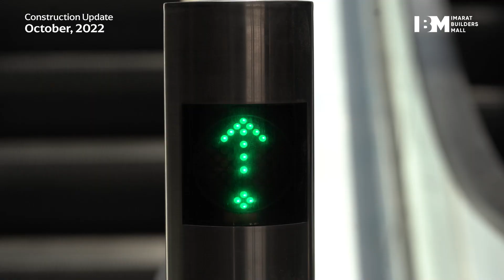𝐂𝐨𝐧𝐬𝐭𝐫𝐮𝐜𝐭𝐢𝐨𝐧 𝐔𝐩𝐝𝐚𝐭𝐞𝐬 | 𝐀𝐥𝐥 𝐏𝐫𝐨𝐣𝐞𝐜𝐭𝐬 | 𝐎𝐂𝐓𝐎𝐁𝐄𝐑 𝟐𝟎𝟐𝟐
Delivering what we promised, and more.

Construction Update | All Projects